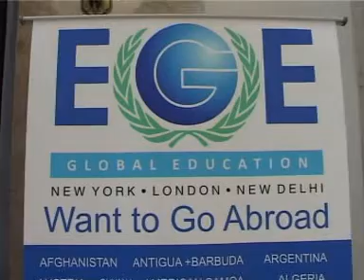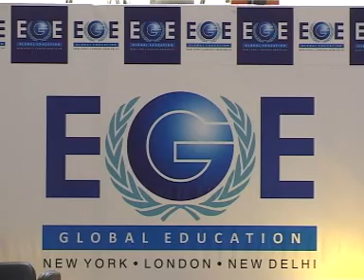EGE Games Promenade.DAT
EGE Global education's Event - Ice breaking activity at DLF promenade, Vasant Kunj.